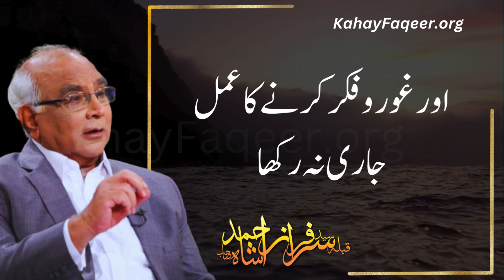Kya Rohaniyat Main Koi Short Cut Hai? - by Qibla Syed Sarfraz Ahmad Shah Sahab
Excerpt from Jahan e Faqeer Book - Chapter 07- Page 84